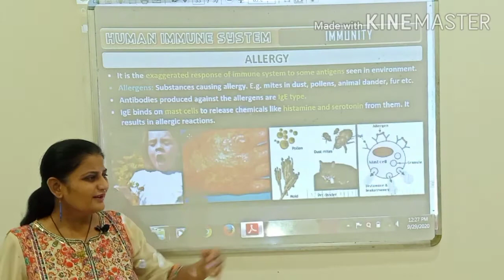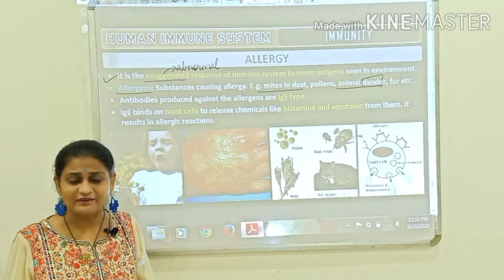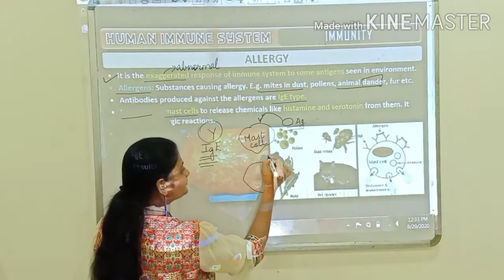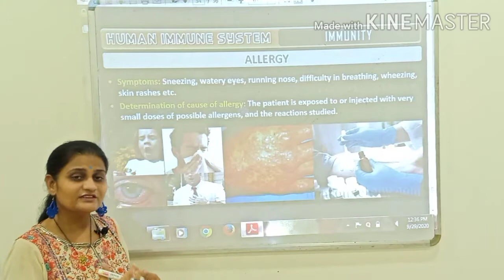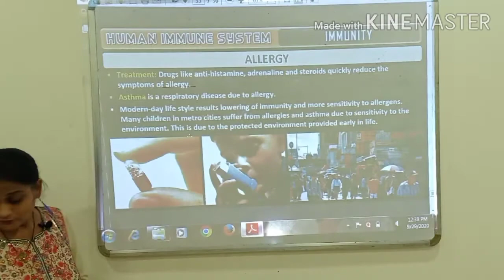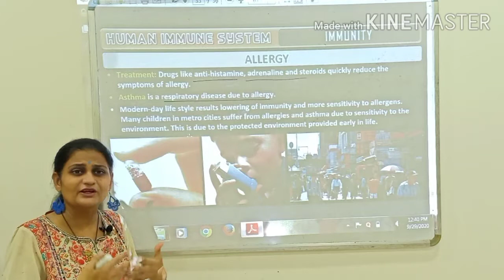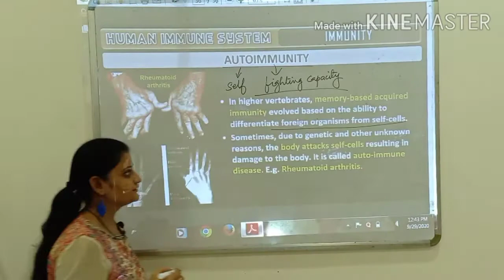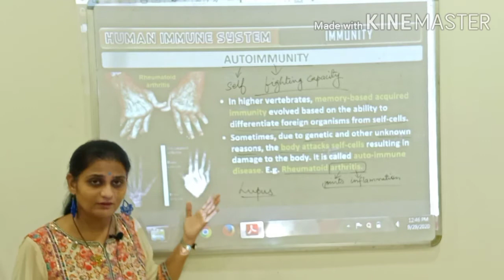CLASS 12 BIOLOGY CHAPTER 8 PART 7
HUMAN HEALTH AND DISEASES PART 7